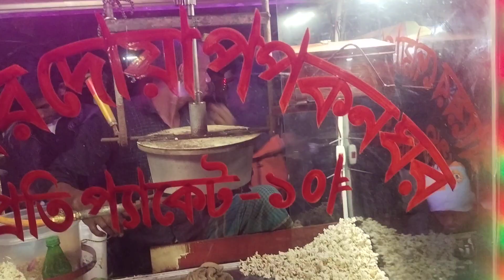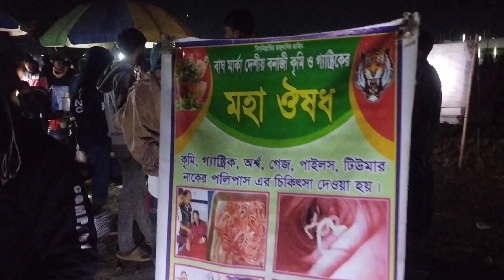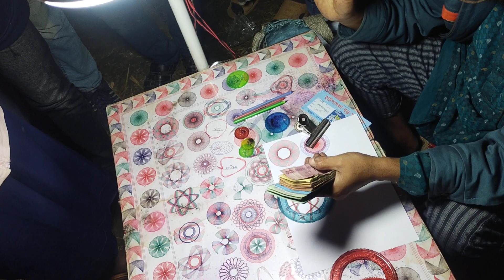Hatpagla Waz Mahfil blog video 64